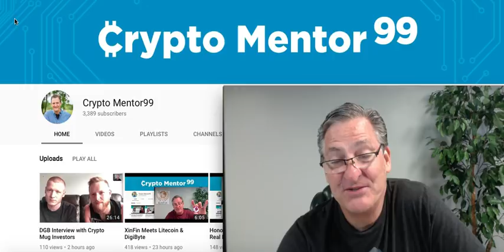Litecoin Meets DigiByte